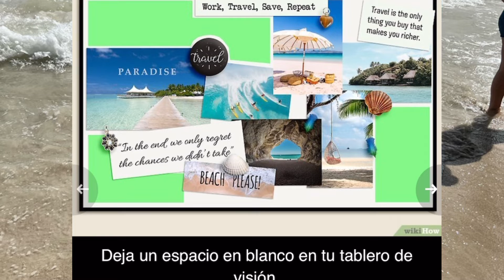El tablero de sueños